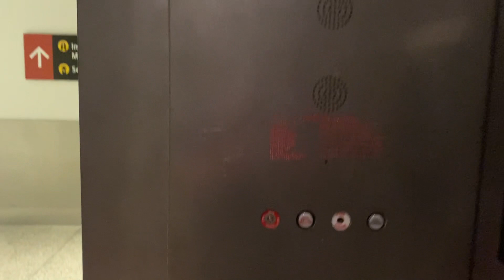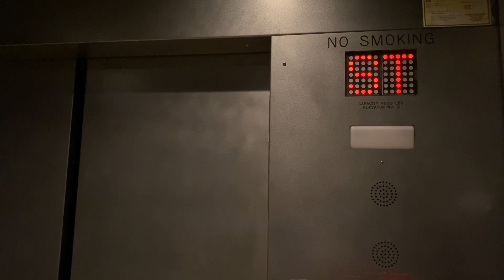KONE-Montgomery Hydraulic Elevator | A-Gates Stop, SEA Airport | Seattle, WA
Date Filmed: 12/19/22
Manufacturer: Kone, Montgomery
Capacity: 4000 lbs / 1815 kg
Number of Floors Served: 3

Restricted Access: These elevators require a security credential and/or you must pass a security checkpoint before accessing these elevators.